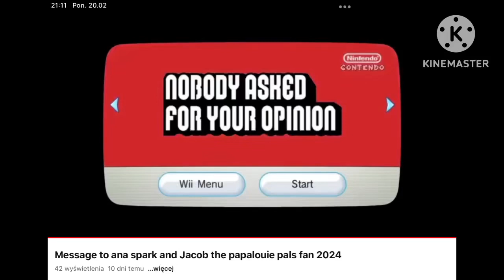Exposing SuperWindows112K10 The Nascar Fan is getting saying to me and JTPLPF2024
Hey, @jillcampedelli, if you’re watching this, Can you please call out of these users

Character: Bobby Roadtesta
The Video From Next gen gasprin 70: James Bond 007 Shoot Jackson Storm
Angry Voice: Mike